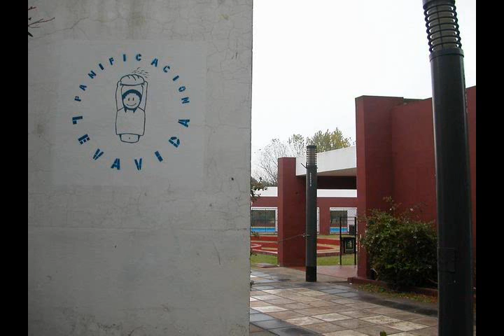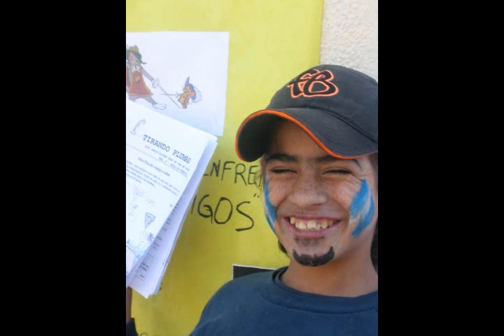Entrevista a Marcela Lapenna, directora de Asociación Chicos, en Viaje de Gracia. Fosherton CNN.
MARCELA LAPENNA, Directora de ASOCIACION CHICOS, describe las repercusiones en los niños vinculados a la ONG que dirige de los saqueos y la gran tormenta de la semana anterior. También, invita a adquirir los productos surgidos de Panificadora Levavida y el Taller de Serigrafía, cuya recaudación va destinada a colaborar con el trabajo de la Asociación.